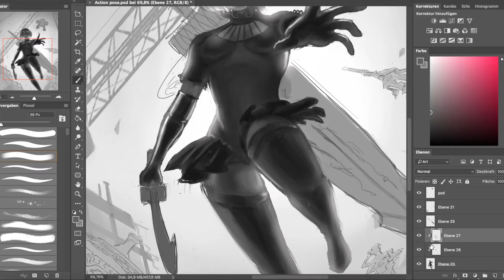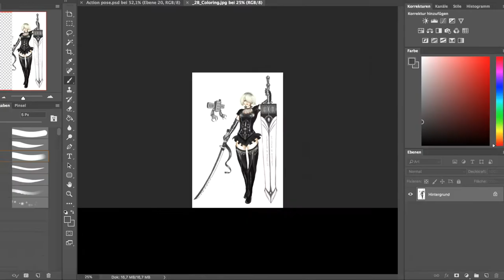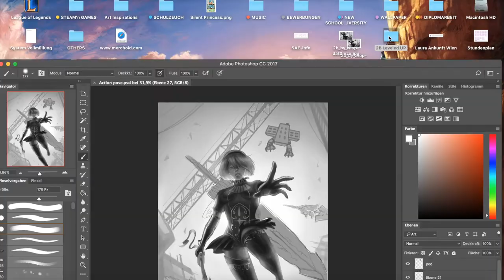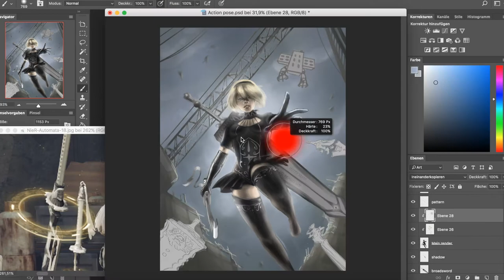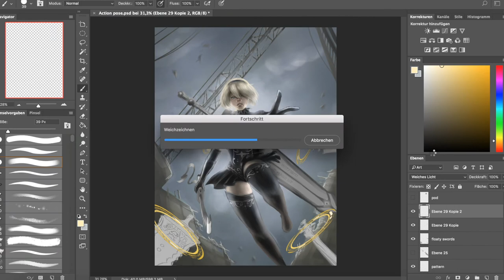2B (NieR:Automata) redesign | painting process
Hey guys! So this is my piece for DrawWithJazza's challenge of the month with the theme LEVEL CAP. So, the task was to depict any character as LV1 and then re-imagining them as LV99. I chose 2B from NieR:Automata bc I really fell in love with the game and I wanted to do a fanart of her anyways.

I re-designed her outfit as well as her weapons as you might see, furthermore, since this is suppose to be a LV99 version of her, I gave her the ability to not only wield two weapons at the same time but also summon multiple weapons which she controls indirectly. I also upgraded her Pod.
I wanted to add really dramatic lighting to this piece but overall, I'm not too thrilled how it turned out...
All in all, the rendering for this took me about 4 hours.
Music I used:
NieR Automata OST - Song of the Ancients - Atonement (Vocals)
NieR Automata OST - Emil (Despair - vocals)

I own neither the music nor the original character, I just redesigned her!